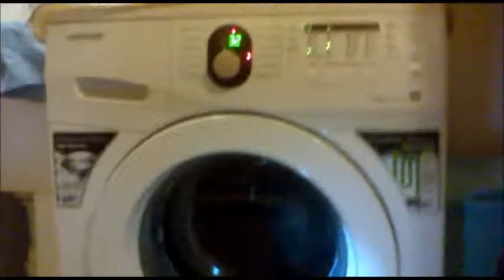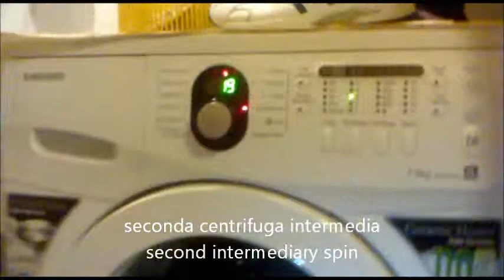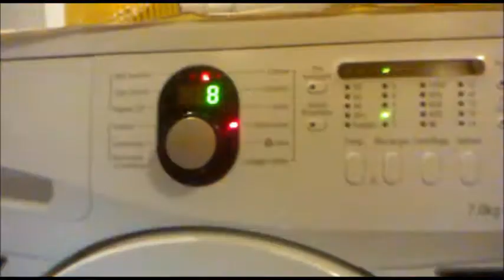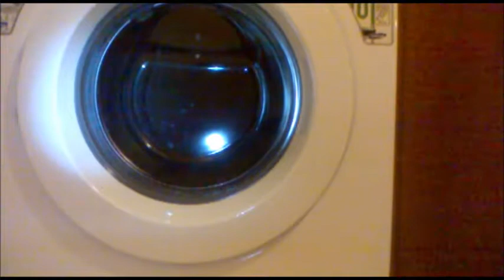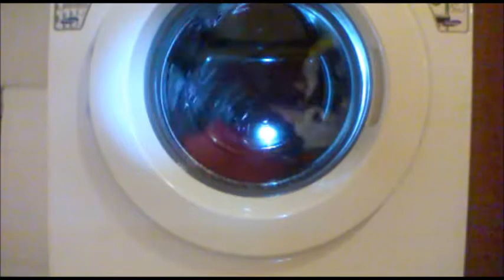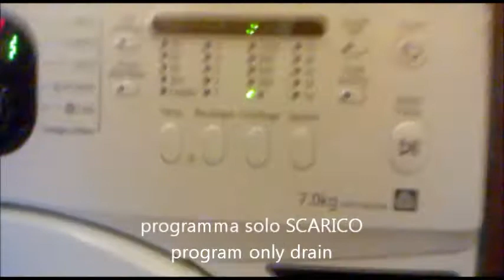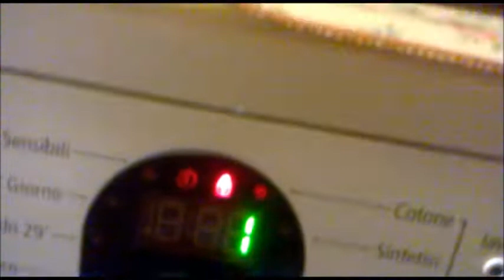samsung opzione antipiega / esclusione centrifuga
oggi vi faccio vedere come si comporta la samsung con l'opzione antipiega / esclusione centrifuga
p.s. non ho fatto fare la centrifuga perchè i capi erano molto delicati

Today I'll show you how it behaves my samsung with the option anticrease / no spin